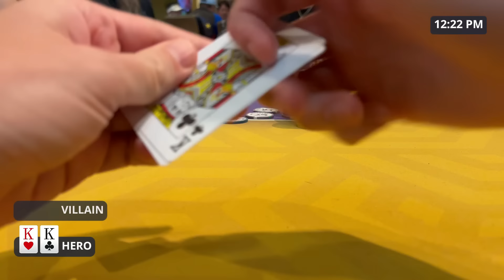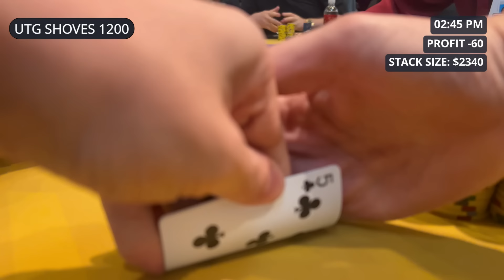BEAUTIFUL River Card In $4,500 Pot... But I Didn't Even Need It!!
This is the SECOND session of my trip to Los Angeles to play poker.

In this No Limit Hold Em Poker VLOG I am playing Texas Hold Em at Hustler Casino in Los Angeles. Hustler Casino is the home of the Hustler Live Stream where players like Phil Ivey, Tom Dwan, Garrett Adelstein, Phill Hellmuth, Mariano, Rampage Poker, Nick Vertucci, Ryan Feldman, Ryusuke, Doug Polk, Sashimi Poker, Nik Airball and Mr Beast have played. I am trying to gamble my way to a big chip stack and win lots of cash!